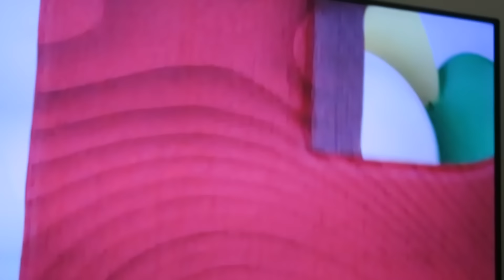Our Dogs After Dentist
4335 Van Nuys Blvd. Box # 310